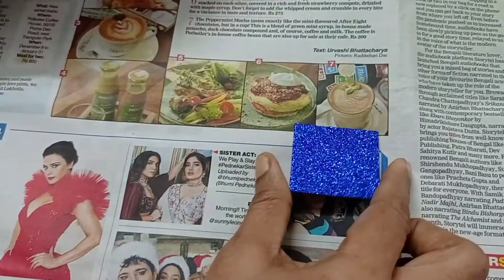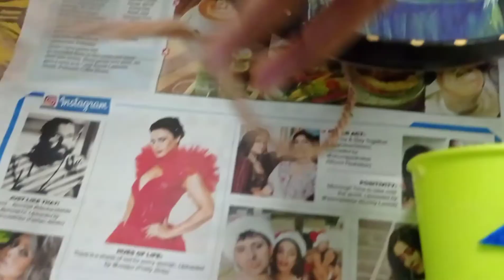DIY/Best out of Waste/Old Nonstick Pan Decoration and re-use as Hanging Indoor Plant Holder.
The items that I have used is listed below.
1.Old nonstick pan
2.Camel Fabrica Acrylic colours
3.Paintbrush no.12,8,3,2
4.Glitter paper
5.Jute rope
6.Fevicol